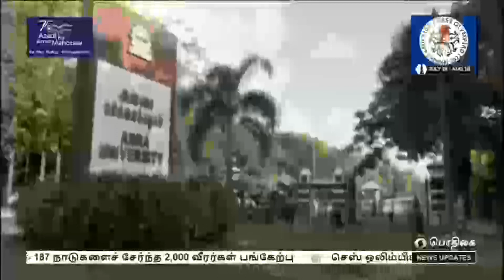44-வது ஃபிடே செஸ் ஒலிம்பியாட் போட்டிPodhigaiTamilNews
மாமல்லபுரத்தில் 44-வது ஃபிடே சர்வதேச செஸ் ஒலிம்பியாட் போட்டி - சென்னையில்  நடைபெறும் பிரமாண்ட   விழாவில் பிரதமர் நரேந்திர மோதி தொடங்கி வைக்கிறார்.